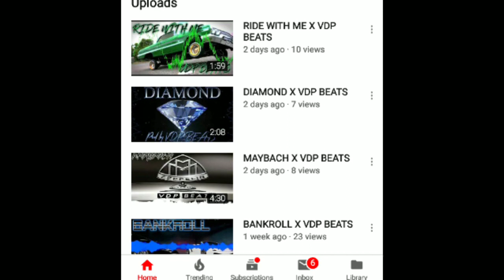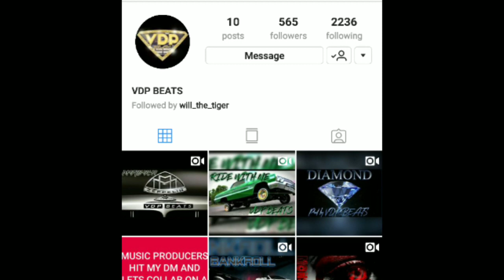VDP Beats- Hot beats- slappers- knocking- Dope- Clean- Raw beats- tight- instrumentals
VDP Beats- Hot beats- slappers- knocking- Dope- Clean- Raw beats
s- knocking- Dope- Clean- Raw beats- tight- instrumentals